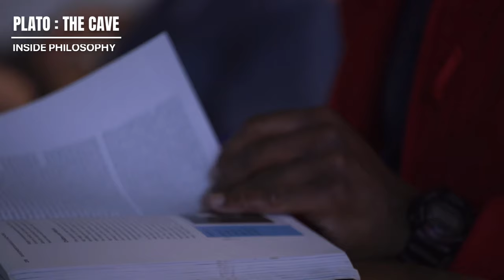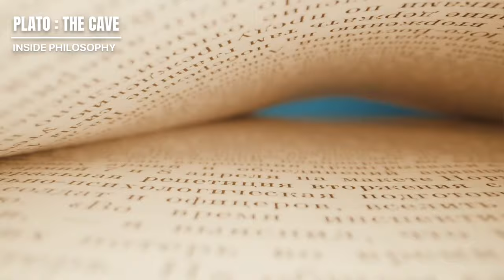PLATO : THE ALLEGORY OF CAVE